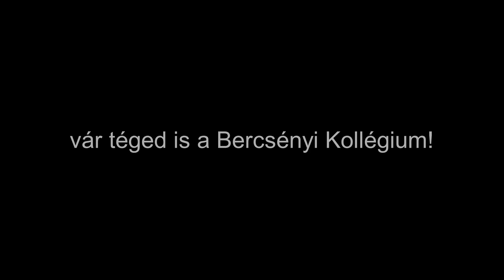Bercsényi 28 30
A felvételt az Építész Hallgatói Képviselet készítette, a KépKocka - Építész Média Kör és a Bercsényi Gödör Klub fényképeiből válogatva.